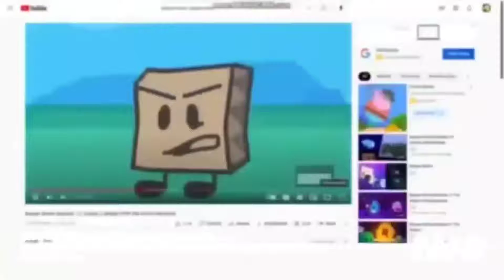621 V7 This Ravedj Is About Animation